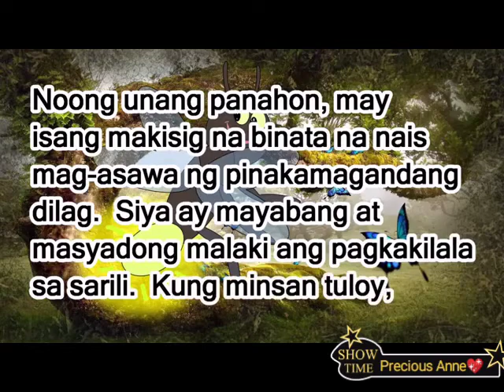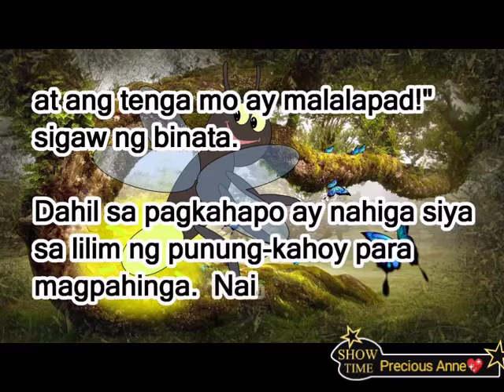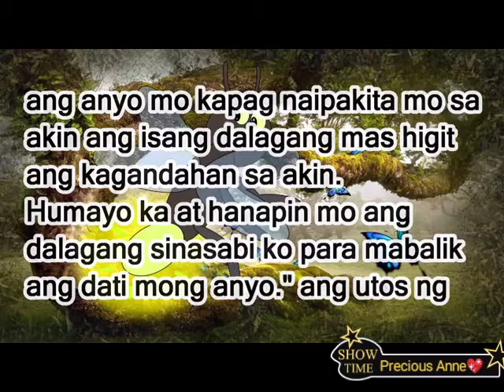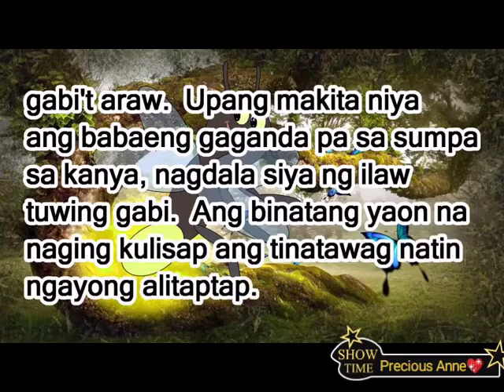VLOG #12 | Kwentong Pambata- Ang Alamat Ng Alitaptap | Precious Anne M. Esplana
Isa po Ito sa mga paborito kong pambatang kwento. Ang Alamat Ng Alitaptap. Isang napakandang nilalang na umiilaw at kumukuti-  kutitap sa Gabi.

At Ito din po ay kapupulutan natin ng magandang pag uugali  para po sa ating mga kapwa. Maging magiliw po tayo, magalang at maingat sa ating mga salita.